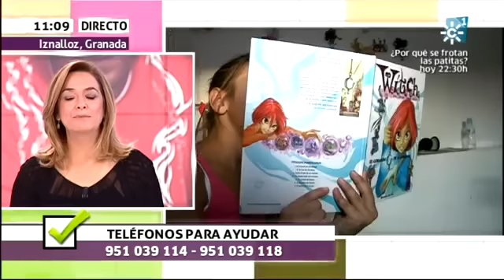Tiene arreglo 24-10-2012